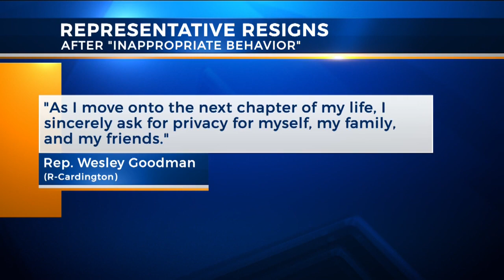Ohio State House Rep. Wes Goodman resigns after ‘inappropriate behavior’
Ohio State Representative Wes Goodman (R-Cardington) has resigned after reported inappropriate behavior.